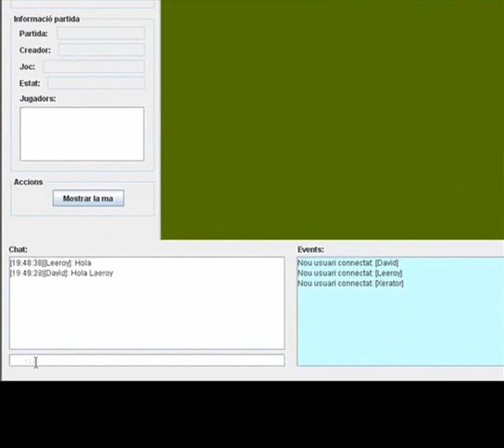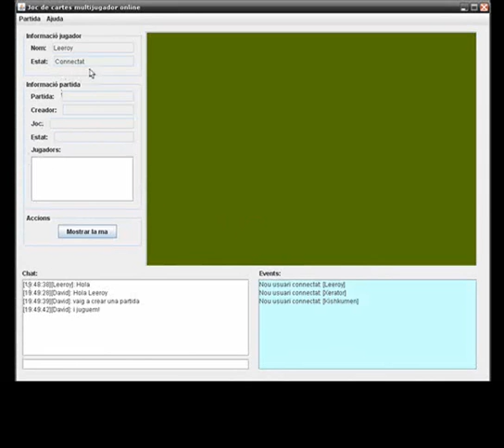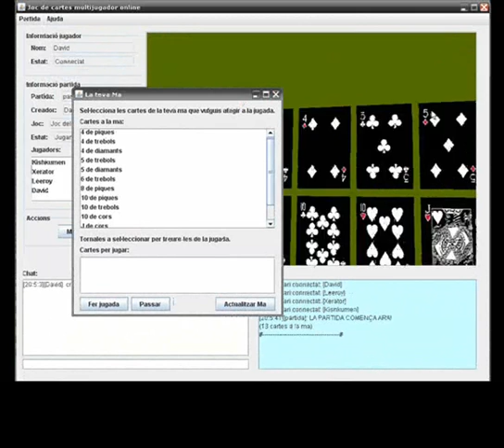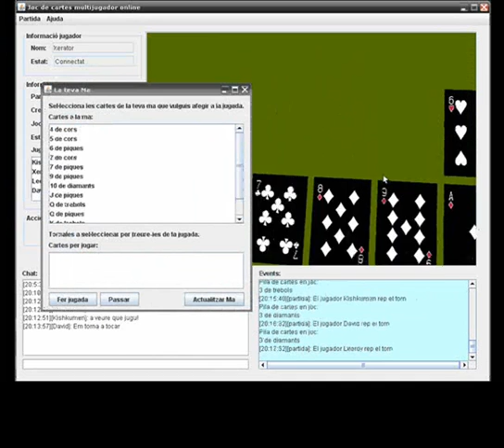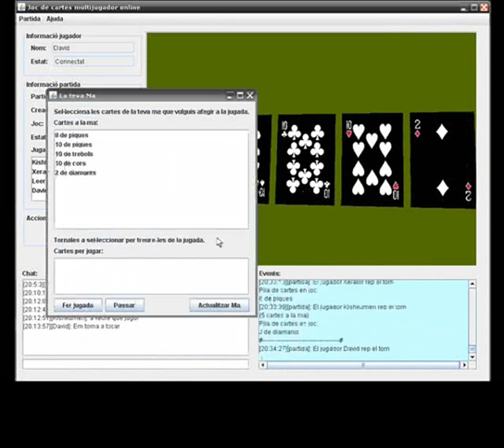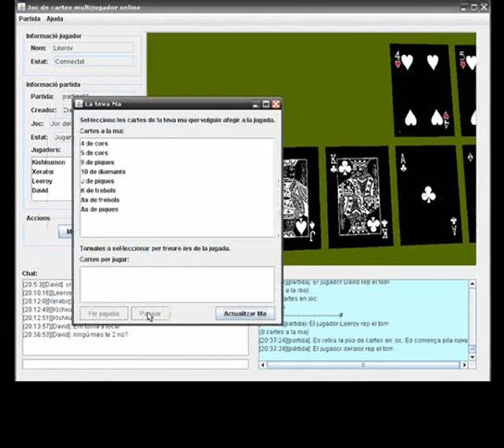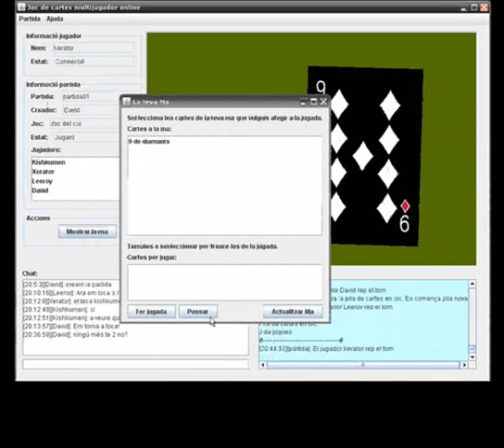Multiplayer Online Videogame with Swing + Java 3D